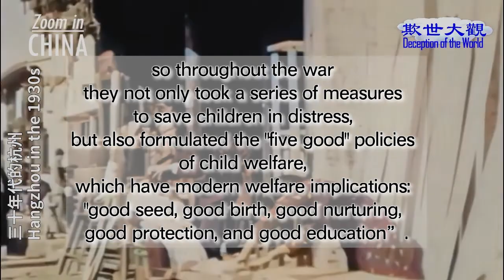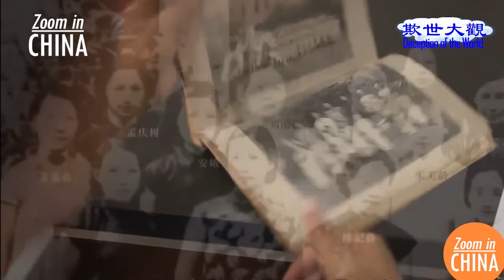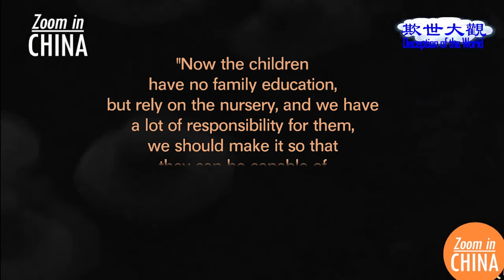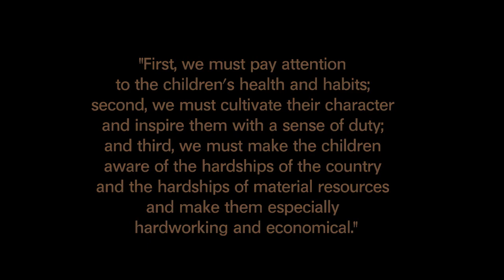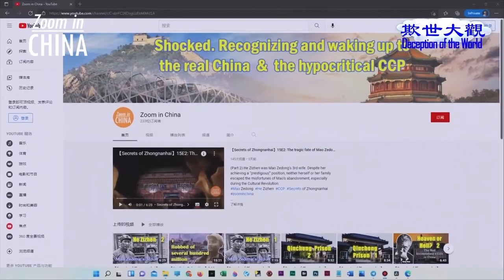Soong Mei-ling and the Wartime Child Care Association (Part 1) 【Deception of the World】21E1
(Part 1) Children are the first to suffer the most from war. Chiang (Soong) Mei-ling personally established the "Wartime Child Care Association", which housed and educated almost 30000 children.

✍🏻Program Highlights：
00:00  CCP's Deception of the World
01:44  During the Second Sino-Japanese War, the Nationalist government formulated the "five good" policies of child welfare
03:12  Mrs. Chiang (Soong) Mei-ling personally led the Wartime Child Care Association
05:04  On May 1, the official opening ceremony of the temporary nursery was held
05:32  The Wartime Child Care Association's development and achievement
08:59  Deng Yingchao wrote to Soong Mei-ling on the orders of the Communist Party